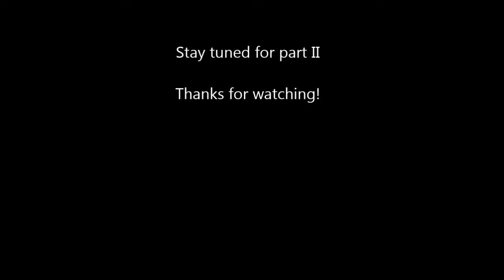ER-32 tailstock chuck part 1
making an Er-32 collet chuck for my lathe tail stock